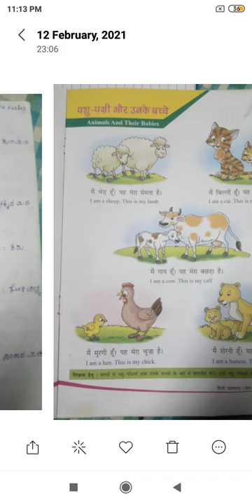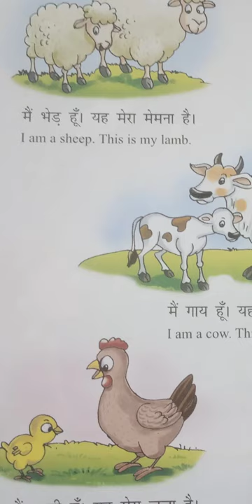3rd Hindi Pashu PakshiAour Unake Bachhe Revision for FA 3 Class by Parvathi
3rd Hindi Pashu PakshiAour Unake Bachhe Revision for FA 3 Class by Parvathi